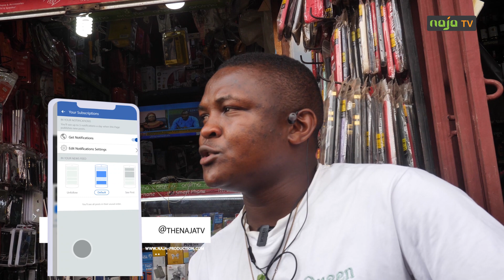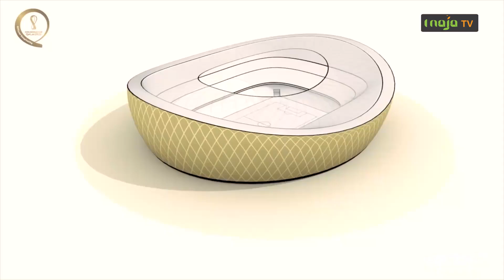Mondial 2022: Voici comment les camerounais vivront les matchs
Entre débits de boissons pour les grandes ambiances, les domiciles familiaux pour concentration maximale et fan zone pour retrouvailles, les camerounais nous disent comment ils comptent célébrer la grande messe du football. Voici leurs secrets